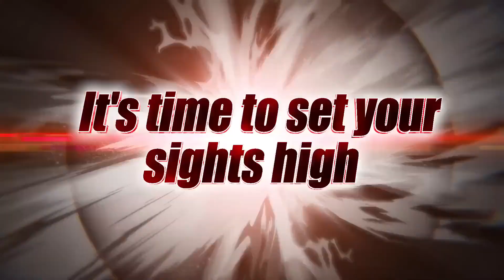Dragon Ball FighterZ | Official World Tour 2023 - 2024 Announcement Trailer